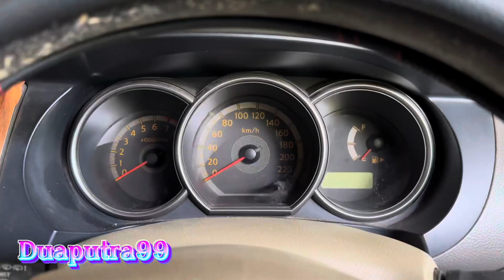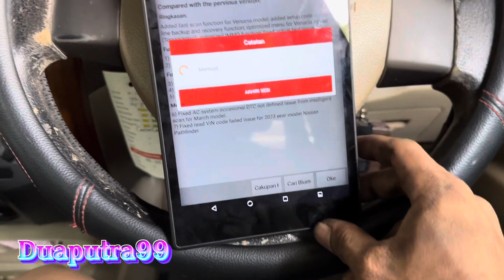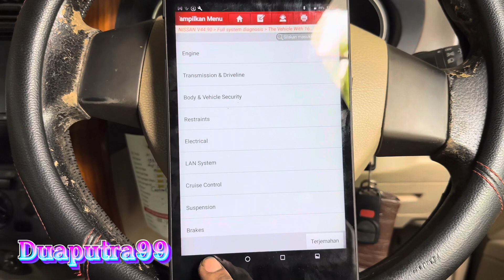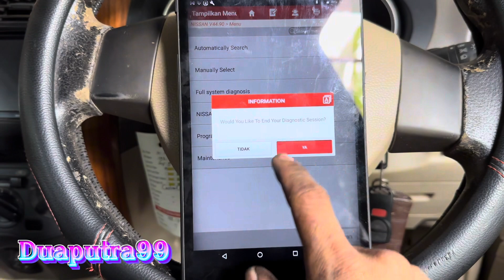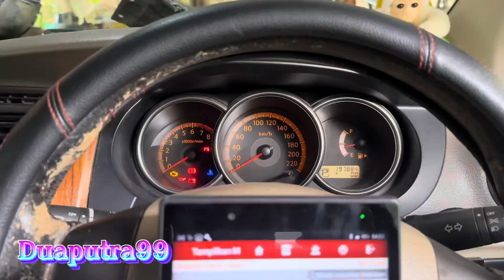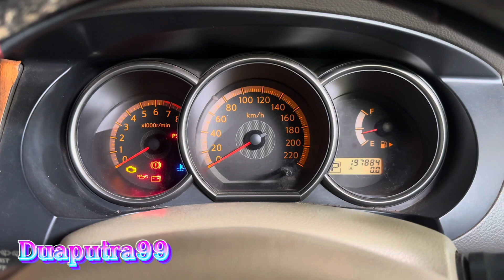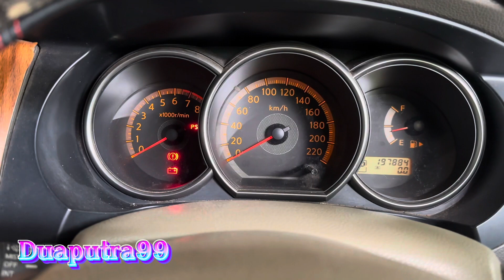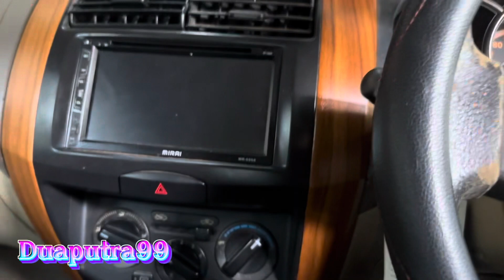Penyakit NISSAN LIVINA lagi, P0132 dengan KELUHAN KADANG TIDAK MAU DI GAS, kadang MBREBET juga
Jadi kali ini nissan livinanya ada penyakit yg berbeda dari yg diupload kemaren ya bosku, kadang dia tidak mau digas, kadang pula mbrebet, kadang tidak ada tenaga juga 😆. Terima kasih